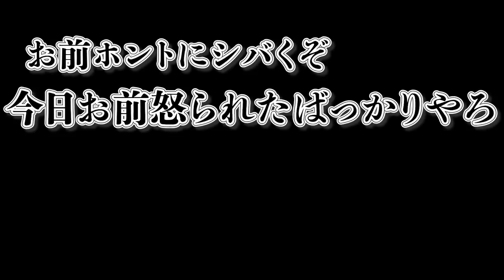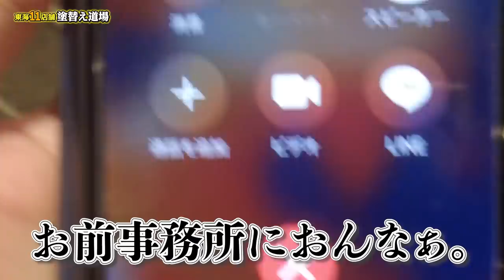地獄の落書きドッキリが再び！塗装会社社長のクラウンにスプレーで現代アート作成！案の定ブチギレで大暴れ！